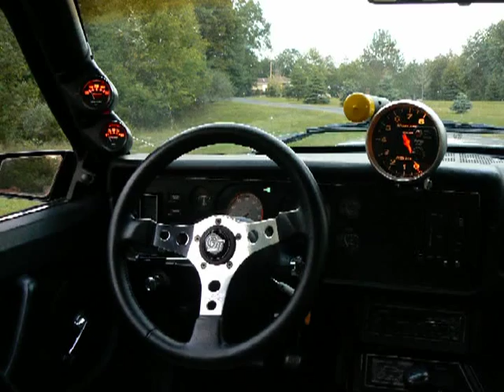1979 Ford Mustang Cobra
Video I made of the Cobra